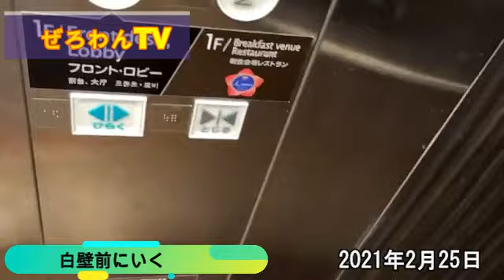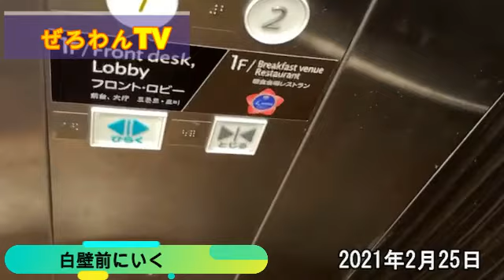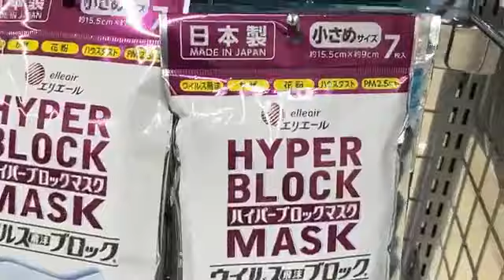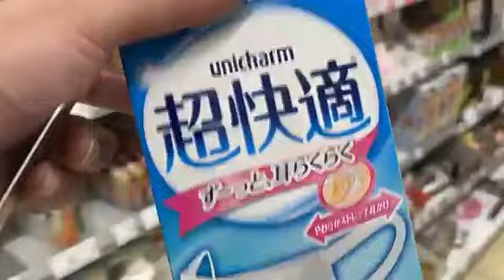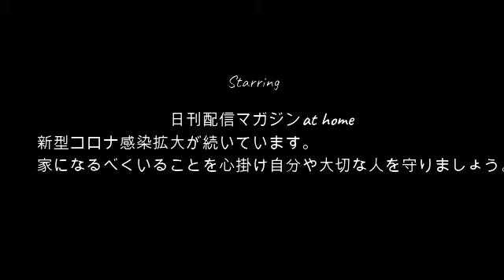【新宿ぜろわん】ぜろわん!!バンジー後の新宿2月25日